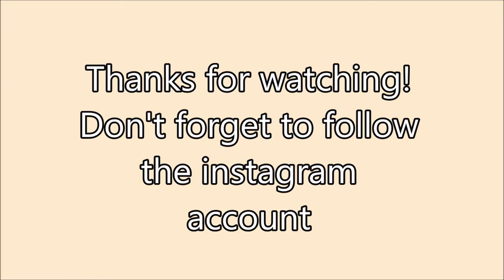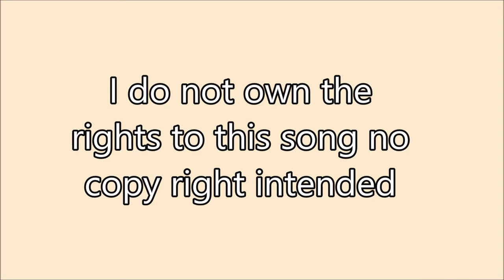Boosted Vapor's Vanilla Custard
the taste of custard doughnuts
18mg of nicotine!